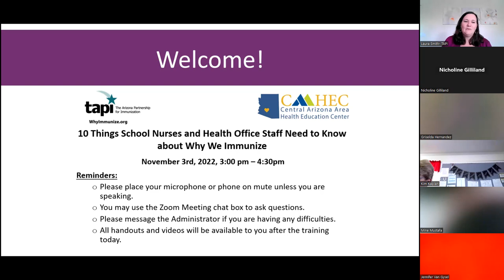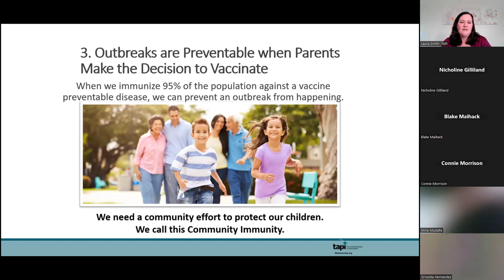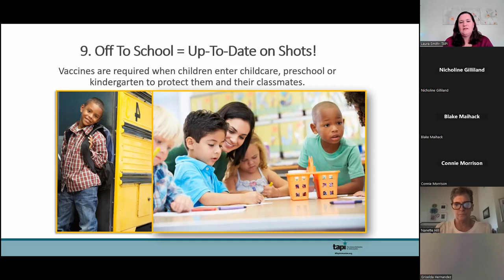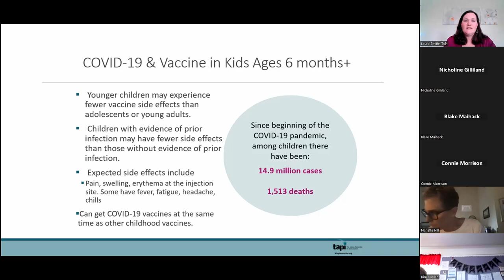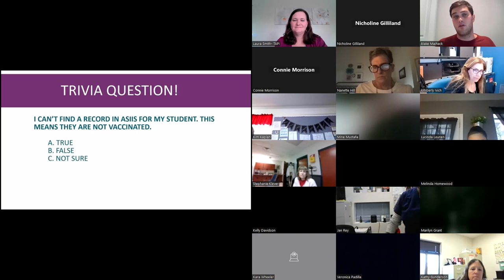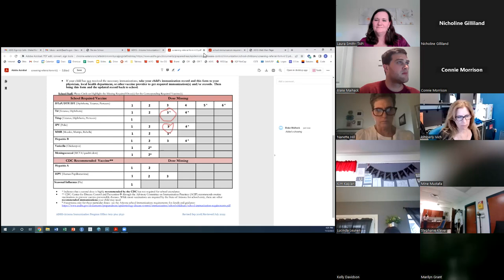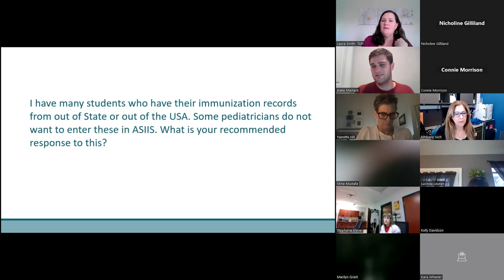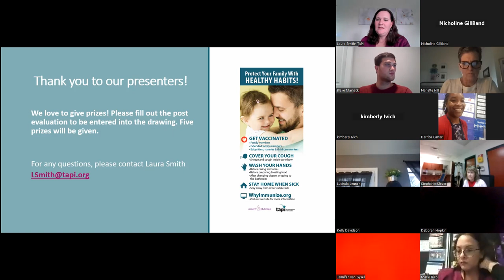10 Things School Nurses and Health Office Staff Need to Know about Why We Immunize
Training from November 3rd, 2022